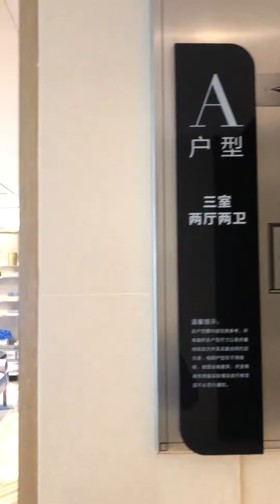一成首付入手大灣區中山、珠海#香港、澳門直貸，超低利息#開發商員工內部價#禮拜六日免費睇樓團#聯繫Daniel帶你免費睇樓#☎️852-54476277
可以約睇
-深圳——香港太子地鐵站
      👉🏻跟團考察港珠澳大橋多個關口選擇🎉🎉
👉🏻免費睇樓❗️❗️
筍盤【上市00059.HK虹悅1925】【1638.HK佳兆業大都匯】【華發集團華發鋒尚】【江南岸】【遠洋地產新天地】【海雅繽紛城】【佳境康城】【華發依山郡】【時代中國：時代美宸】
💥名額有限，報名從速
財富熱線☎️:鄧生-54476277
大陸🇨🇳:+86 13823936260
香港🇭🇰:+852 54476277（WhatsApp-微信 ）